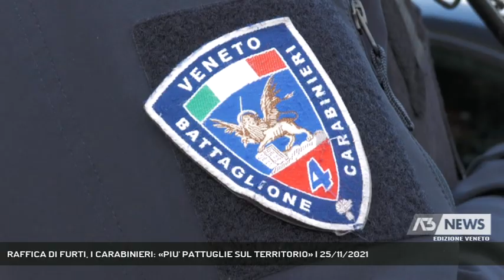RAFFICA DI FURTI, I CARABINIERI: «PIU' PATTUGLIE SUL TERRITORIO» | 25/11/2021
A3 NEWS Veneto 25/11/2021 - TREVISO - Raffica di furti un pò in tutta la provincia. I carabinieri stanno presidiando le zone più colpite ma è fondamentale spiegano l'aiuto dei cittadini. A san Polo un residente ha messo sui social, le immagini dell'irruzione in casa || Da Mogliano a San Polo, da Montebelluna a Vittorio Veneto. In tutta la provincia si sono registrati raid di furti o tentati colpi nelle abitazioni. Un periodo dell'anno questo dove maggiormente i ladri entrano in azione. I carabinieri hanno messo in campo, numerose pattuglie che presidiano giorno e notte il territorio E' fondamentale spiega il ten. Col. Marco Turrini, Comandante del Reparto Operativo dei Carabinieri di Treviso, avere la collaborazione dei cittadini: “segnalate al 112 quando vedete qualcosa o movimenti sospetto”.A san Polo e nei comuni limitrofi i ladri hanno fatto irruzione in alcune abitazioni.C'è anche chi ha deciso di postare sui social, le immagini dell'irruzione di uno sgradito visitatore nella propria abitazione. Si vede quando salta in cancello indisturbati e poi entra in casa. L'appello del sindaco di San Polo di Piave Nicola Fantuzzi: “E’ importante fare rete e segnalare subito alle forze dell’ordine “ - Intervistati Ten. Col. MARCO TURRINI (Comandante Reparto Operativo Carabinieri Treviso), NICOLA FANTUZZI (Sindaco San Polo di Piave) (Servizio di Daniela Sitzia) - Segui Antenna Tre anche sul digitale terrestre! Visita il sito